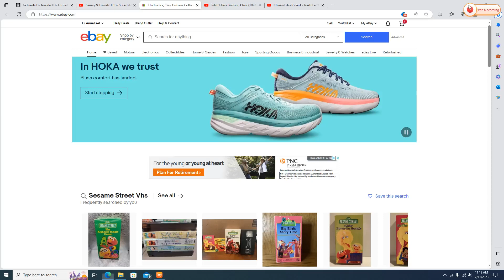Harvey Beaver Playing to 'I've Got Shoes" on his Kazoo